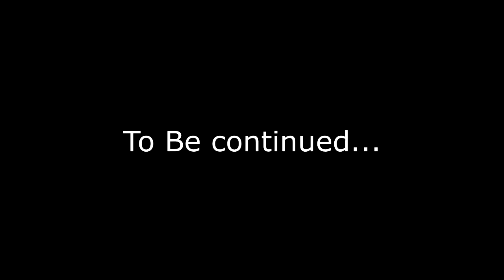Frost & Fists - Freaks Airbrush Tutorial Part 1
Have you thought about using an airbrush for painting miniatures or have been on the fence on whether you want to or not? Have you also ever wondered if getting into airbrush is expensive or too difficult to master? Well so did "Freak" as he shares his experience as a beginner airbrush painter where he discusses airbrush mechanics, cost, the difference an airbrush model will look versus hand painted, and some practical exercises to help you learn better control of your airbrush in the following Airbrush Tutorial series.